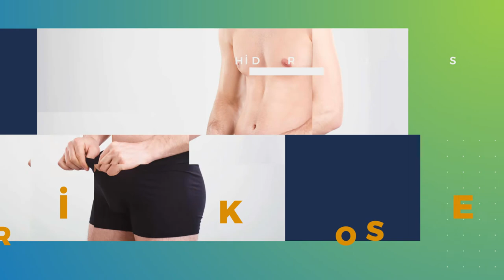Varikosel Ameliyatı Sonrası Sperm Kalitesi Nasıl Arttırılır?